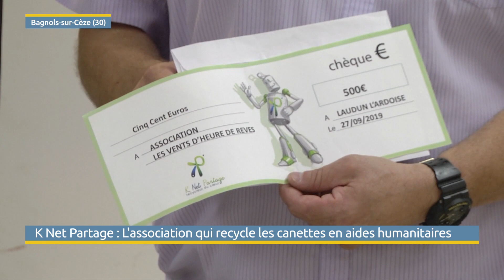Knet partage : L'association qui connecte écolos et humanitaires